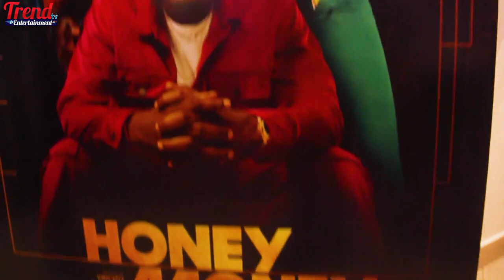HONEY MONEY MOVIE PREMIERE MUST - SEE RED Red Carpet moment | Trendtv News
Honey Money follows the story of Tobiloba a young man in his late 20's who is from a humble background. · Language(s): English · Produced by: Vincent Okonkwo.

"Trendtv Entertainment" is a platform to showcase the activities of global celebrities on a daily basis. We are also the first to give trending news and updates happening around the globe. We give genuine news on politics, entertainment, sports, fashion, and exclusive interview.